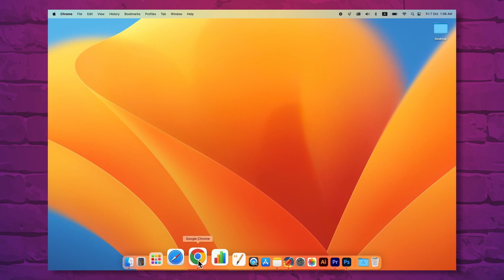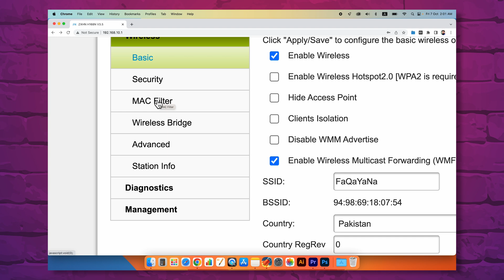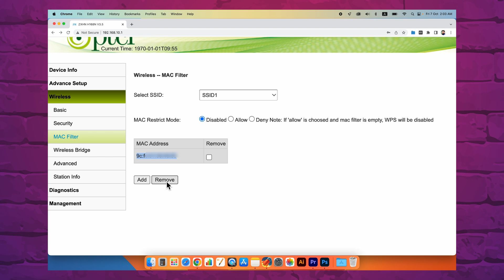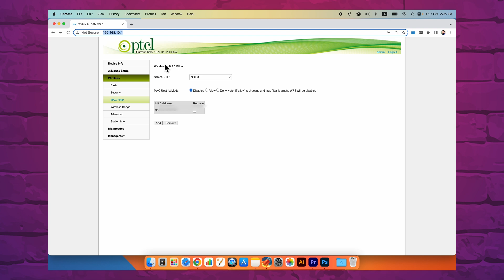How To Block Wifi Users to Increase WiFi Speed (Easy Method 2023)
Hey Guys! Hello guys, Block anyone on your router YES this is possible. If you want to block someone who use your Wifi then watch this video. In this video I will tell you how you block illegal user of Wifi. You definitely love this video.